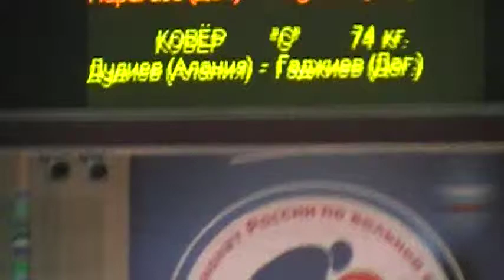74 kg r2 Dudiev vs Gadzhiev